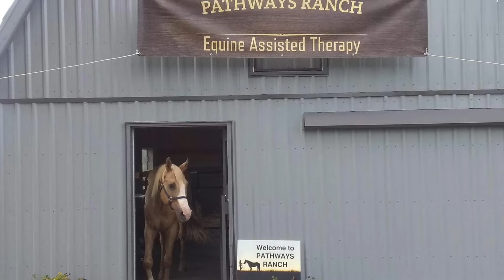Equine Therapy with Jasmine (hit cc button for subtitles)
In this episode Dawn and Caron talk with psychotherapist Jasmine Chomski about Equine Assisted Psychotherapy and Caron experiences a session for herself.  They are joined by Jasmine's four legged therapy horses Sage, Twister and Ranger, mini horses Takoda and Ali, Cali the dog and last but not least the baby goats - Oreo and Moo.

To find out more about Equine Assisted Therapy or to book a session, go